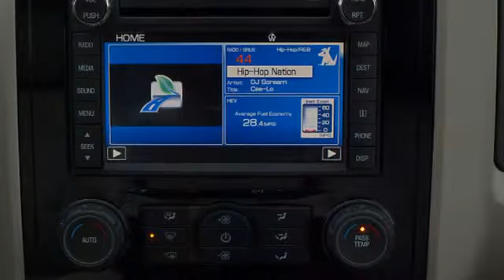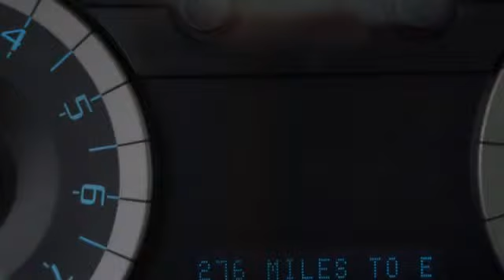2012 Ford Escape - Baxter Ford - Omaha, NE 68022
Baxter Ford
18505 California St.

For Sale: 2012 Ford Escape
VIN: 1FMCU4K38CKA28861
Engine: 2.5L 4 Cylinder Engine
Drivetrain:
Transmission: Automatic
Mileage: 44,342
Color: Blue (exterior) Tan Leather (interior)